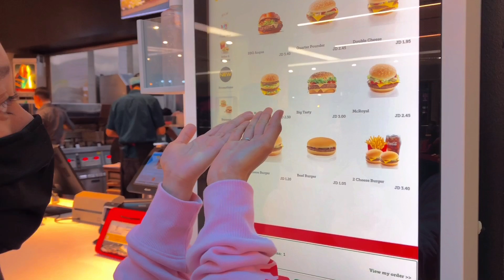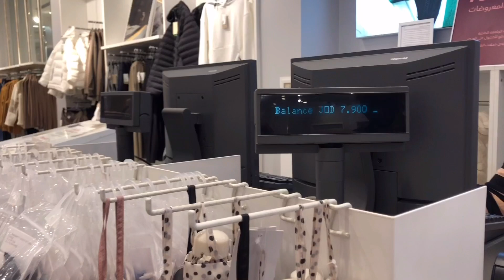VLOG : MY FIRST TIME VLOGGING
Hai guys & Assalamualaikum ❤️ since ayam MCD baru je available di negara arab ni which is JORDAN. Jom kita cuba ! This is my first Vlog & first video here.

* I’m Malaysian 🇲🇾 currently living in Jordan 🇯🇴

MUSIC